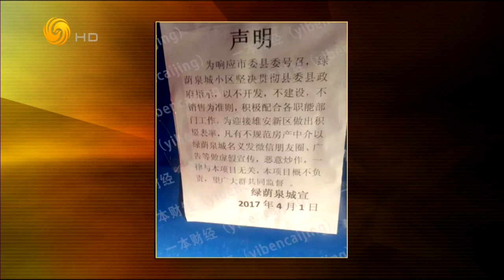锵锵三人行20170404炒房团云集雄安新区（许子东马家辉）